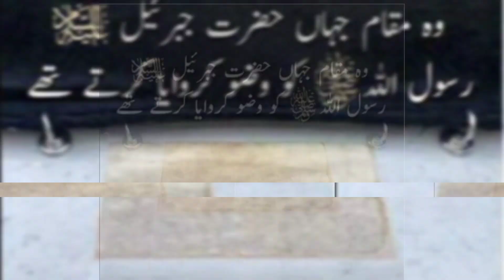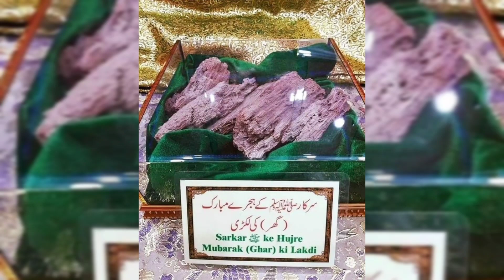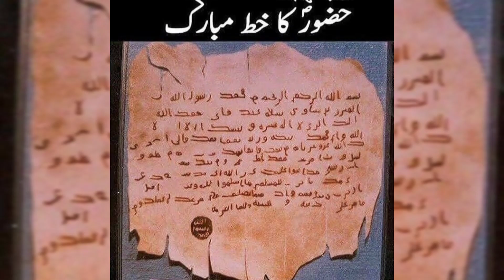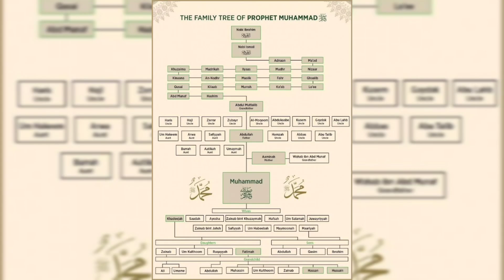Things Of Prophet Muhammad (SAW)prophetmuhammad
Hello 👋 everyone

@HiTechIslamic @things Of Prophet mohammad

25 islamic prophets
islamic prophets family tree 25 prophets of islam prophets islam tree
family tree of islamic prophets
islam prophets family tree
best prophets
family tree of prophets from adam to muhammad
islam prophets stories
prophets
islamic prophets family tree in urdu
islamic prophets family tree in tamil sequencprophet muhammad family tree
prophet muhammad family
prophet muhammad
family tree of muhammad prophet family of prophet muhammad
muhammad prophet muhammad wives prophet muhammad grand father prophet muhammad mother
prophet muhammad wife name liste of prophets in islam
major prophets
family tree of prophets prophets and messengers mentioned in quran